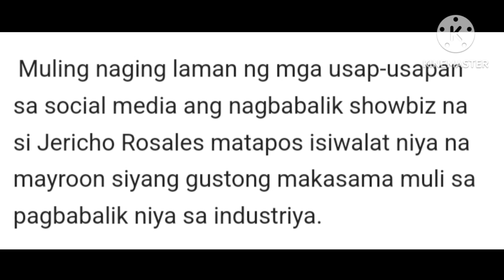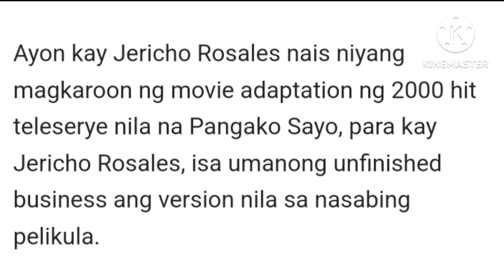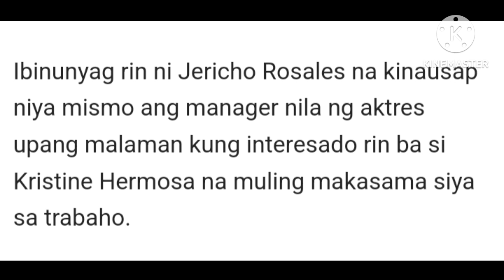NAKAKAGULAT NAMAN TO! JERICHO ROSALES AT KRISTINE HERMOSA MAGSASAMA ULIT!